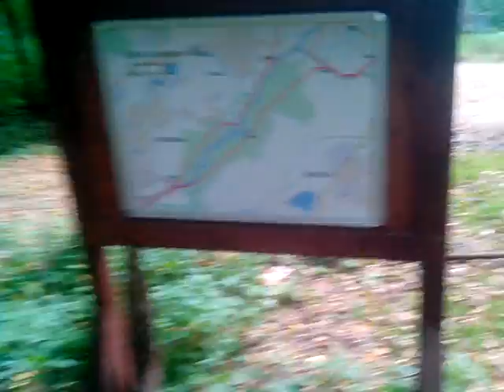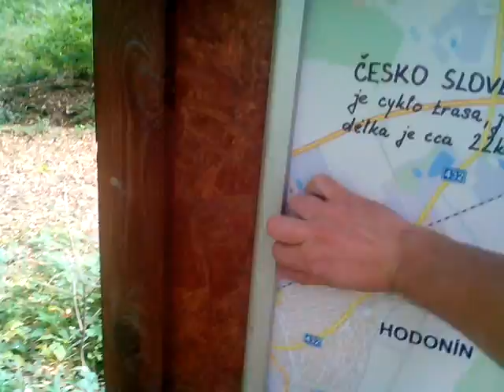Keška ke schválení: CSO - Cedule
Video pro Reviewera pro schválení kešky GC78MXQ